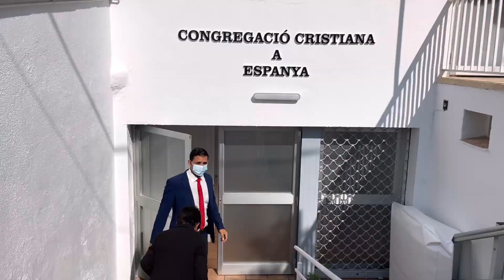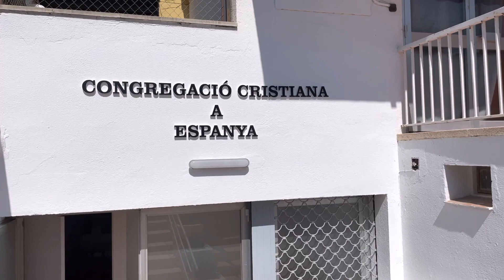🇪🇸Como são as igrejas evangélicas na Europa? CCB - Espanha|FAMÍLIA ROMANO